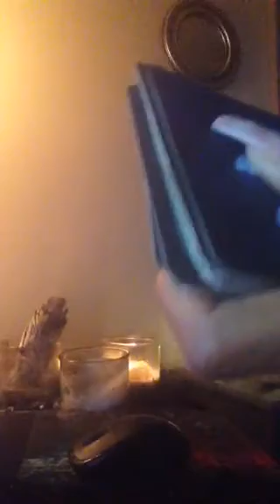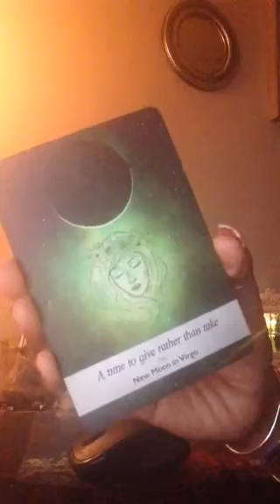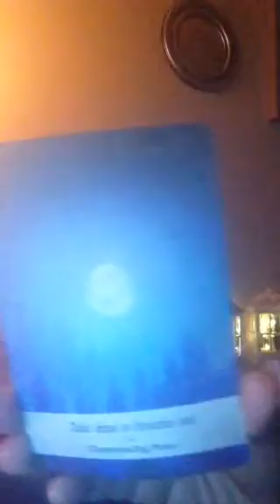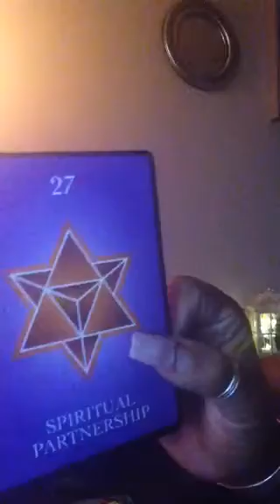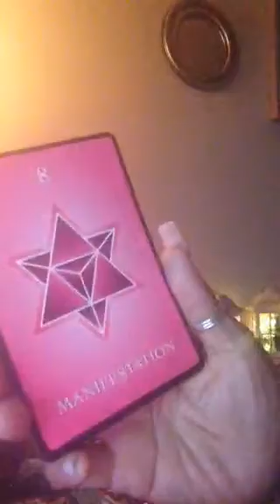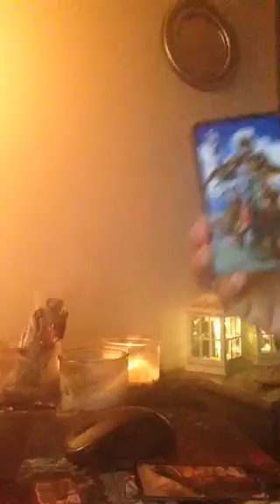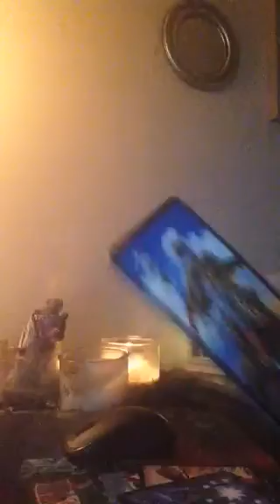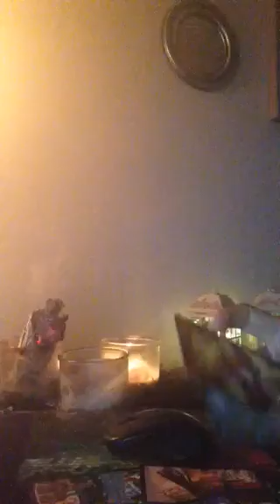Water Signs ❤️August Reading❤️